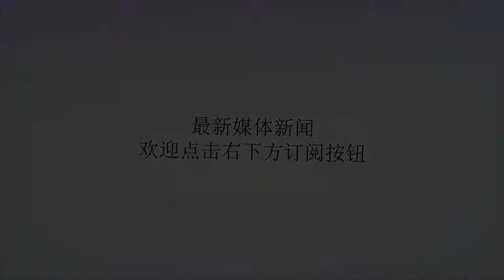俄罗斯潜艇被跟踪，核潜艇直接掉头撞向美军，美这回明白俄不好惹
谢谢！我们知道，不管是当时的苏联，还是现在的俄罗斯，他们的军队可都不是好惹的主，只要对手敢对他们做出过激的行为举动，他们不会好言相劝，而是直接用行动和实力说话。上个世纪八十年代末，在黑海海域，苏联和美国的舰艇就出现了相撞的事件。苏联海军的克里瓦克型忘我号和米尔卡级SKR-6号与美海军的提康德罗加级约克城号以及斯普鲁恩斯级卡伦号相撞，无奈，美两艘舰艇主动退出黑海海域。当时苏联海军的舰艇并没有美海军的发达，但是既然打不过，既然美军闯进来了，那就玉石俱焚，谁也别好过，这样的玩命精神让美军根本不敢奉陪。几年后，苏联因为经济垮台，陷入解体。当时的美国认为，已经解体了的苏联没什么可怕的了，分离出来的俄罗斯更是不放在眼里。他们认为，失去了苏联的庇护，俄罗斯海军根本奈何不了他们。他们可以随意派潜艇进出俄罗斯海域了。但是很快，他们为自己天真的想法而付出了惨痛的代价。上个世纪九十年代末，俄罗斯海军的一艘型号为K130号核潜艇在俄罗斯海域进行巡航，那时，俄罗斯的核潜艇水平就已经很发达了，但是美国却自以为是，认为俄罗斯海军不管是航母还是核潜艇都比不上他们，刚好在周围海域的美国潜艇追踪到了俄罗斯潜艇的信号，他们决定调侃一下这个已经衰弱了的对手，在找到K130号潜艇之后，美国潜艇也不选择攻击，也没有走在前面，而是静悄悄的跟在俄罗斯潜艇的后面。但是此时的俄罗斯潜艇已经发现有“尾巴”了，此艘潜艇的舰长并非别人，而是俄罗斯出了名的硬汉索拉涅夫，他和前苏联人一样，肚子里受不了气，只要有挑衅，他绝对会迎头而上。在尝试多次甩掉这个令人讨厌的“尾巴”失败以后，他决定不再逃避，直接给美国人一点颜色看看。K130号核潜艇拥有8000吨的排水量吨位，而跟踪他们的美国潜艇不过只有6000吨的排水量吨位，面对这样赤裸裸的挑衅，索拉涅夫觉得这是美国在对俄罗斯的蔑视，必须要打出气势。如果直接发射鱼雷或者潜射导弹的话，很有可能会造成国际争端，因为擅自使用武力肯定是不行的，这时索拉涅夫做了一个大胆的决定，他立即给操舵手下令，将潜艇掉头，因为如果撞上去完全可以解释为失误，不会惹来不必要的麻烦。艇上所有人都懵了，因为他们知道一旦掉头意味着什么。在完成掉头后，他下令，朝对面的美潜艇直接撞过去。而这一次，潜艇上的官兵们都表示赞同，因为他们知道眼前的这位老舰长是位硬汉，这是位经验丰富的老舰长，不到万不得已他是不会轻易下达这样的命令的。这时美潜艇也发现了异象，他们起初以为俄罗斯潜艇感到害怕要调转方向逃跑了，就在他们沉浸在哈哈大笑的喜悦中时，声呐兵的一声尖叫让他们瞬间安静了下来。声呐兵喊道：“舰长你快看，他们朝我们冲过来了”这时的美国人才晃过人来，美国潜艇想加足马力跑的时候，发现已经晚了。只听一声巨响，两艘潜艇重重的撞在了一起。而俄罗斯的K130号核潜艇起初建造时，为了防止海底触礁，采用的双壳体技术，也就是拥有两层厚厚的舰体，而美国潜艇在他的面前显得不堪一击。美潜艇舰体当场就被撞破，海水迅速涌进潜艇舱内，美舰长赶忙下令上浮逃生，尽管这起事故最后没有造成人员伤亡，但是俄罗斯在气势上，完全压倒了美国，撞完后的K130潜艇就跟没事一样，大摇大摆的返回基地，事后美国质问俄潜艇为何要撞他们时，俄罗斯称，当时他们以为碰到了礁石，所以没放在心上，美国表示，对这样的解释不能接受。美国也清楚，俄罗斯是故意的，但是找不到任何证据，只能吃这个哑巴亏，经过这次事情以后，美国也不敢再轻易去俄罗斯海域搞什么秘密跟踪了，因为他们知道，这个对手不好惹。责任编辑：